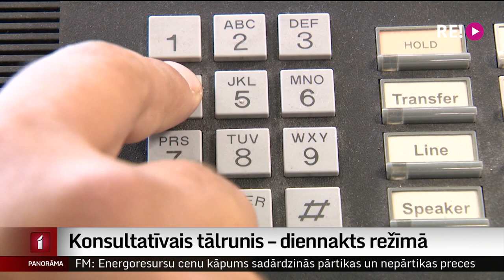Konsultatīvais tālrunis – diennakts režīmā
Lai atslogotu pašlaik tik aizņemtos ģimenes ārstus, ģimenes ārstu konsultatīvais tālrunis no šodienas sāk darbu diennakts režīmā. Tālruņa otrā pusē ir mediķi, nevis izziņu birojs. Tāpēc iedzīvotāji tiek aicināti konsultēties par medicīniskiem jautājumiem. Bet vaicājumus, kas saistīti ar karantīnas ilgumu vai testēšanās iespējām, uzdot epidemiologiem un laboratorijām. Turpina mana kolēģe Zanda Ozola-Balode.